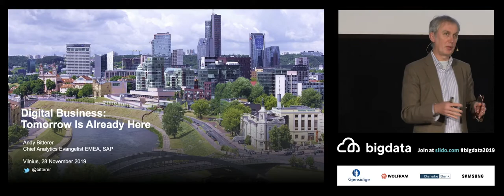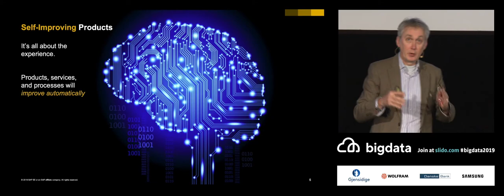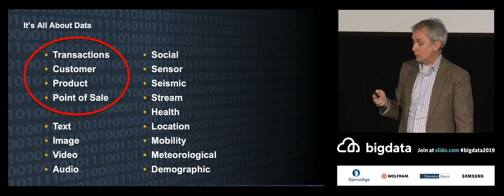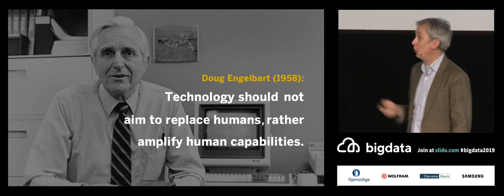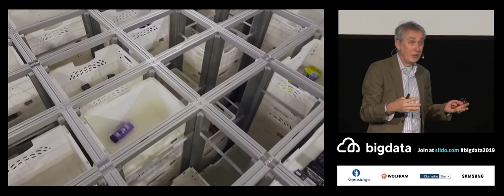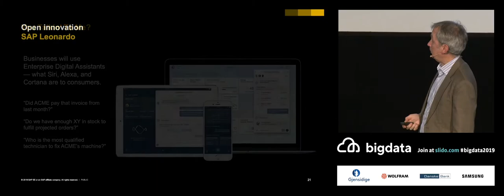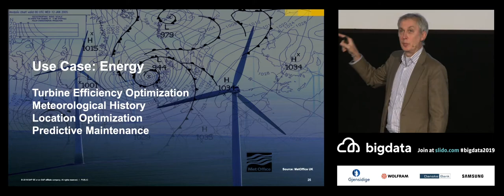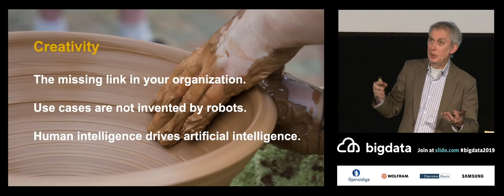Digital Business: Tomorrow is Already Here by Andy Bitterer